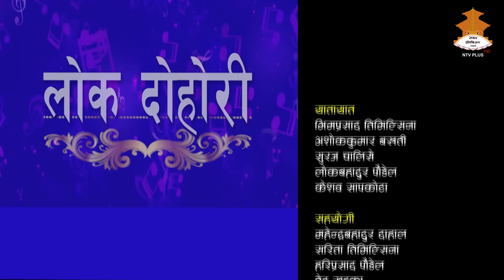Pritam Pokhrel VS Sabia Pariyar | LOK DOHORI |Season-2 | Episode-7 | 2081-01-10